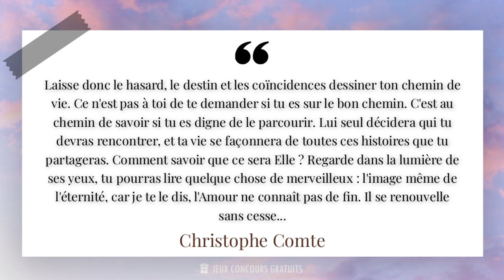Laisse donc le hasard, le destin et les coïncidences dessiner ton chemin de vie. Ce n'est pa...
✨ Laisse donc le hasard, le destin et les coïncidences dessiner ton chemin de vie. Ce n'est pas à toi de te demander si tu es sur le bon chemin. C'est au chemin de savoir si tu es digne de le parcourir. Lui seul décidera qui tu devras rencontrer, et ta vie se façonnera de toutes ces histoires que tu partageras. Comment savoir que ce sera Elle ? Regarde dans la lumière de ses yeux, tu pourras lire quelque chose de merveilleux : l'image même de l'éternité, car je te le dis, l'Amour ne connaît pas de fin. Il se renouvelle sans cesse...✨

📜 Citation de Christophe Comte ( Acteur, Réalisateur, Scénariste 1972- ) :

- Christophe Comte est un écrivain français renommé, connu pour ses romans captivants et ses récits poétiques. Né en 1975 à Paris, il a développé très tôt une passion pour l'écriture et la littérature. Son style unique mêle habilement réalisme et imaginaire, transportant les lecteurs dans des univers enchanteurs et mystérieux.

- Après des études de lettres à l'université de la Sorbonne, Christophe Comte a publié son premier roman à l'âge de 25 ans. Depuis, il a écrit de nombreux best-sellers qui ont été traduits dans plusieurs langues et acclamés par la critique. Son talent pour créer des personnages complexes et des intrigues captivantes lui a valu une grande reconnaissance dans le monde littéraire.

- En plus de son travail d'écrivain, Christophe Comte est également un fervent défenseur de l'environnement. Il s'engage activement dans des projets de préservation de la nature et de sensibilisation à l'écologie. Ses convictions se reflètent souvent dans ses écrits, où il aborde des thèmes tels que la relation entre l'homme et la nature, la quête de sens et la recherche de l'harmonie.

- Aujourd'hui, Christophe Comte continue d'écrire avec passion et de partager son amour pour les mots avec ses lecteurs. Ses romans, empreints de poésie et de profondeur, invitent à la réflexion et à l'évasion. Son talent indéniable en fait l'un des auteurs les plus appréciés et respectés de sa génération.